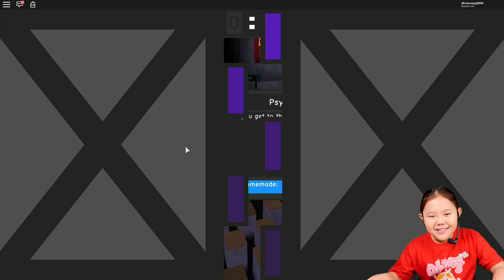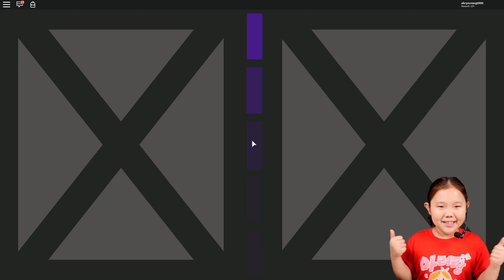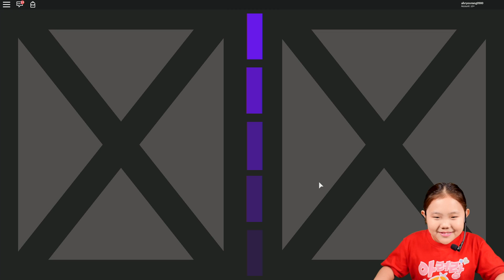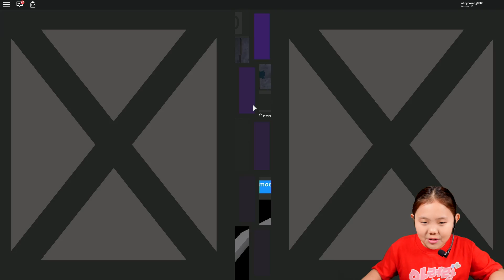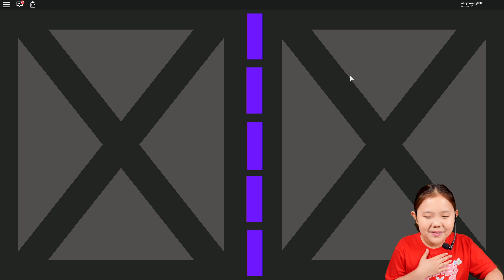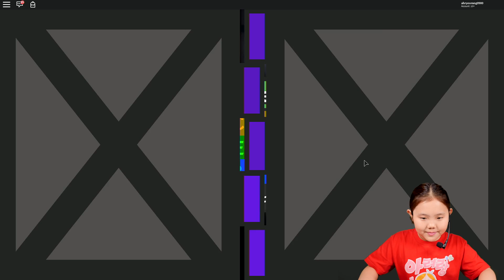랜덤 게임을 해야하는 지하 감옥에 갇혔어요! 왕의 칼을 피하고 점프맵과 룰렛 퍼즐 과연 어떤 게임을 해야 하고 어떻게 탈출 할까요? Roblox Dungeon Master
그리고 공유를 해 주시는 구독자 여러분들을 위한
1월달 엘오엘 선물을 소개해 드릴께요!

1.엘오엘 비거서프라이즈
2.엘오엘 신상 퍼지펫
3.엘오엘 비기펫
4.엘오엘 헤어골즈
5.엘오엘 언더랩스 시즌2
6.엘오엘 블링
7.엘오엘 글램글리터
8.엘오엘 인터렉티브 라이브 서프라이즈
9.엘오엘 패스더 서프라이즈!
10.엘오엘 미스테리 선물! 과연 뭘까요? 기대하세요!!

2019년에도 아려랑 많은 사랑 부탁드리구요!
댓글도 많이 많이 남겨주세요!

악플은 노! 노! ❌

감사합니다.